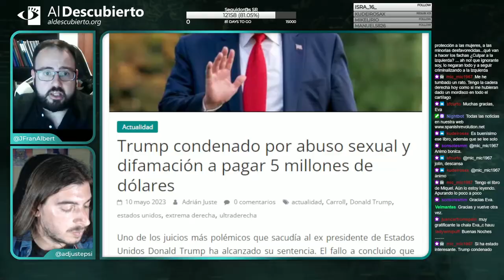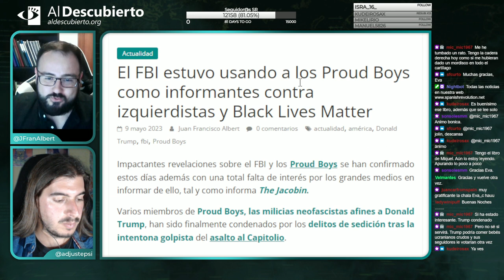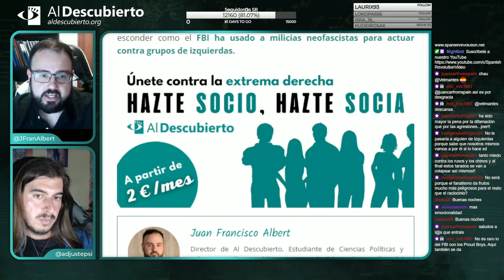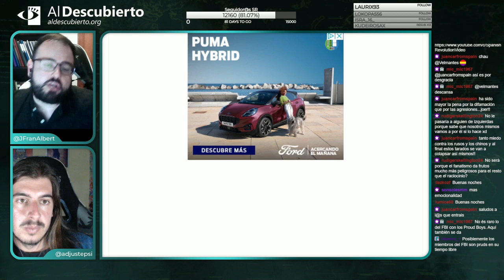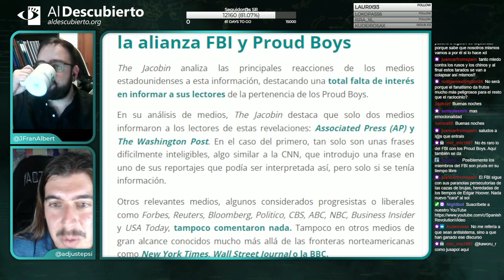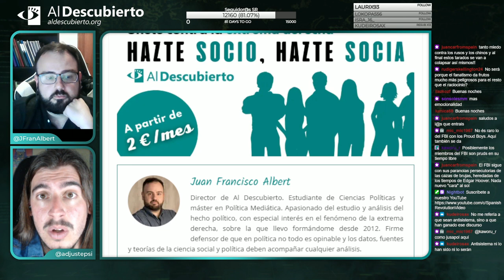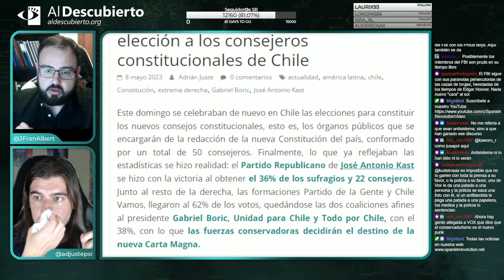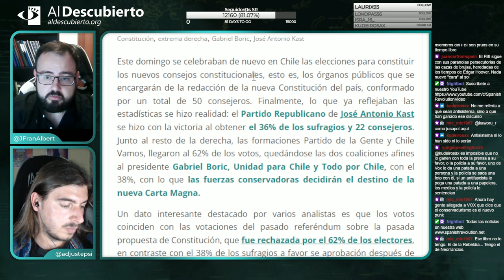EL FBI USÓ AL GRUPO NEOFASCISTA PRO TRUMP PROUD BOYS COMO INFORMANTES CONTRA IZQUIERDISTAS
- Imagen de la miniatura: Proud Boys en una protesta confederada. Autor: Anthony Crider , 26/10/2019.